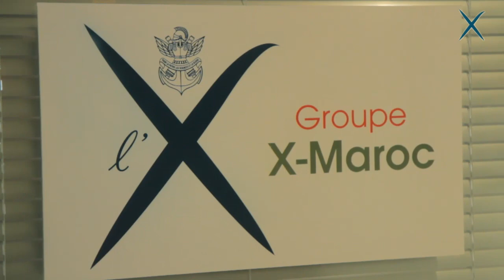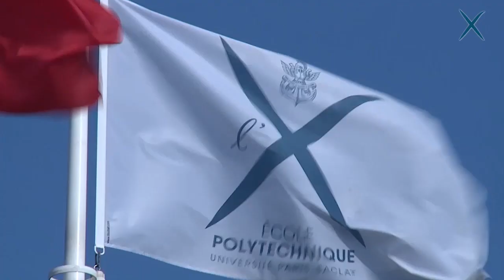Colloque international X-Maroc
Le 21 avril, le groupe X-Maroc, association d'anciens élèves de l'École polytechnique au Maroc, a organisé un colloque sur l'entrepreneuriat et l'innovation, sous le Haut Patronage de Sa Majesté le Roi Mohammed VI. Cette vidéo, présentée lors du colloque, présente le parcours de quelques anciens élèves marocains, qui confient leurs souvenirs de l'X.
Cette vidéo est la propriété du groupe X-Maroc et elle a été produite par l'agence Saga au Maroc.